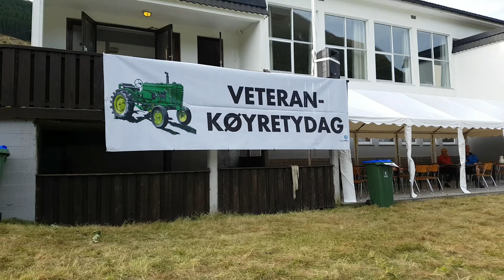Nature view Old cars show in Norway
Fin video. A nice video to watch.